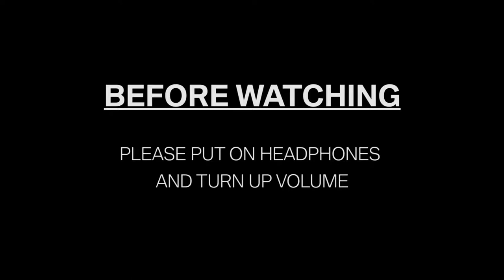Davids 40th Birthday Film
David's 40th Birthday Film